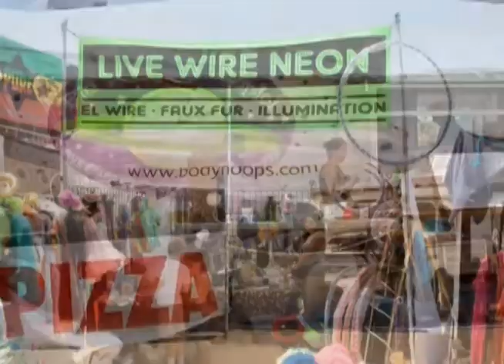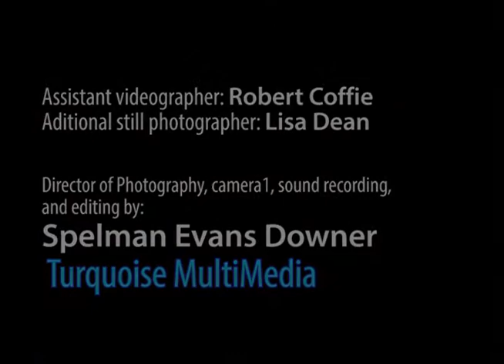Garaj Mahal at Joshua Tree Music Festival 2007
Trans-coded from the DVD made in 2007, and now playing on YouTube, the second of four songs recorded by Turquoise MultiMedia in May 2007 at the Joshua Tree Music Festival.